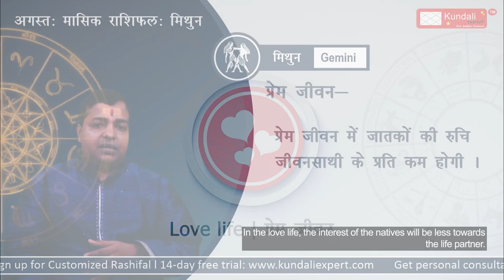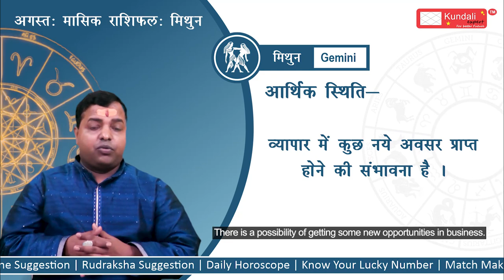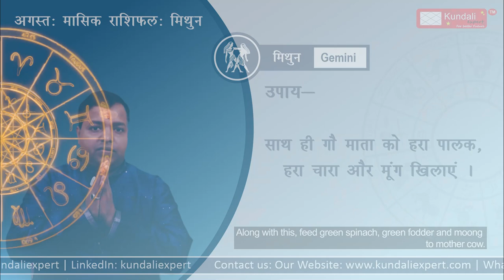Monthly Prediction for Gemini Horoscope August 2023 | Mithun Rashi - Astrologer KM Sinha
Monthly Prediction for Gemini Horoscope August 2023

Ye August 2023 month kaisa rahega Mithun rashi walo k liye

August 2023 Mithun Rashifal

Prediction for Mithun Rashi August 2023